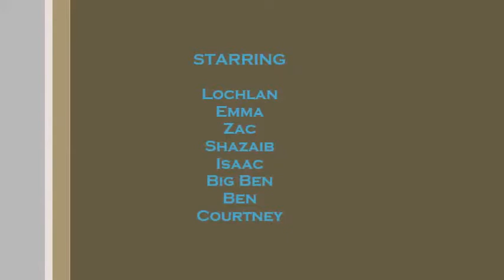Blaxland High School - Awesomism